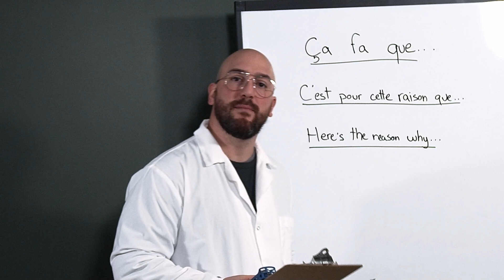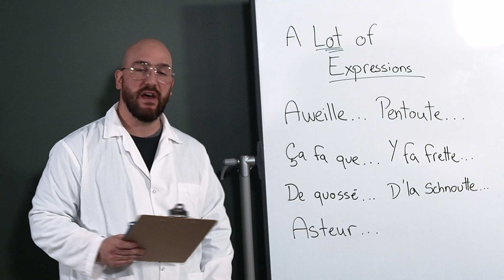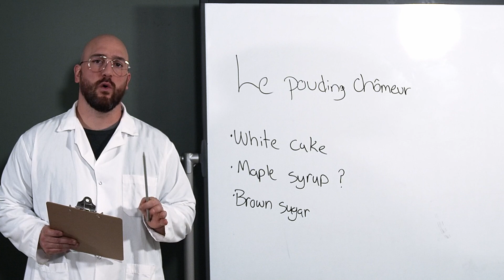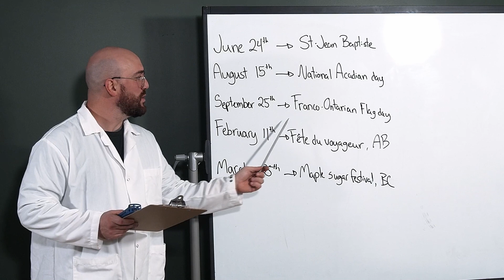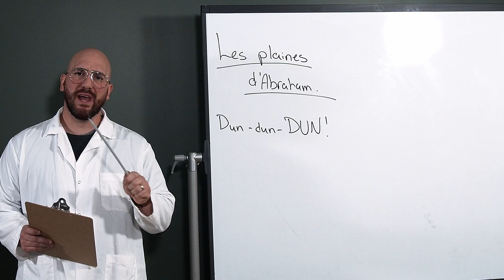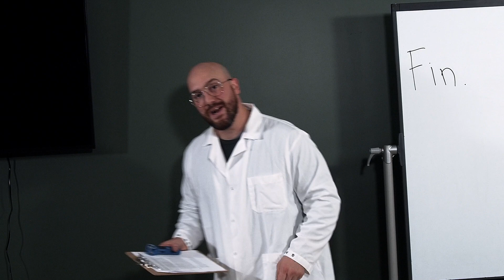Dude Dudley - The French Canadians and how to understand them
If you want to know more about the French canadians and how to understand them, this video is just what you need!

Oh and of course a bit of laughter!

We were able to make this video thanks to the Lambton county creative grant and the government of Canada.